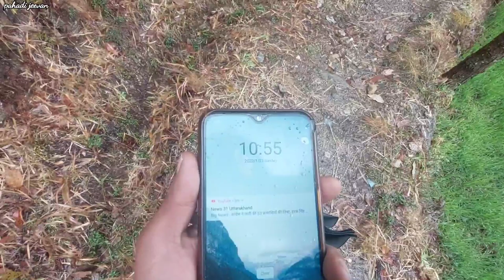Mukteshwar Nanital में हो रही बर्फबारी || Special Pahadi Pakaudi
@PahadiJeevan  Mukteshwar Nanital में हो रही बारिश और बर्फबारी || Special Pahadi Pakaudi

Your Query
Pahadi jeevan
Pahadi jeevan channel
Pahadi jeevan vlog
Mukteshwar Vlog
Mukteshwar Video daily
Mukteshwar Snowfall Time
Mukteshwar Wether today
Pahadi food
Daily Vlog
Hindi vlog
Mukteshwar Uttarakhand